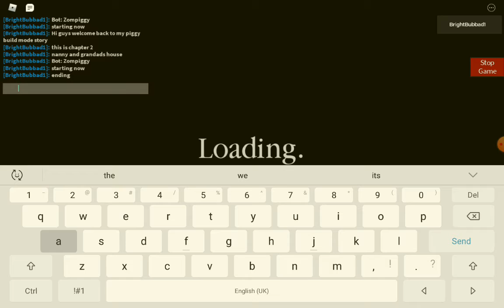My Piggy Build Mode Story Chapter 2: Nanny and Grandads house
This video was also made by screen recorder

My piggy build mode story is back with chapter 2 and chapter 3 coming soon